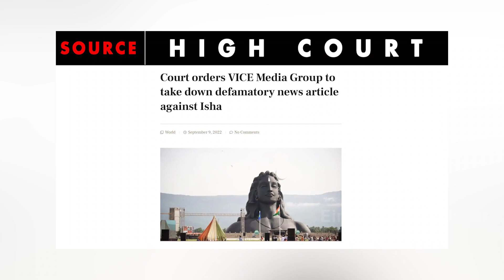Aadhan-ன் தில்லு முல்லு! அண்ட புளுகர்களுக்கு வேலைவாய்ப்பு | ஈஷாவை குறிவைப்பது ஏன்? Isha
Aadhan Tamil Channel is hosting UGLY LIES for a long time. They can show a disclaimer but the questions they throw in the interviews clearly shows their intention. Savukku Shankar interviews in Aadhan about Isha is one good example. He is jail now, so they found another foul mouth Tamizha Tamizha Pandiyan to entertain their views and channel's growth. Isha has destroyed the forest, Sadhguru was selling Gan*ja all these are these people's allegations without a base and the anchor of aadhan just encourages him to speak fluently :D